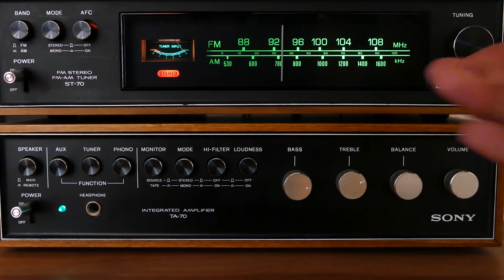We Read The Robb Elementary Report Verbatim About What Happened In Uvalde and Why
Your Heard Tell for Monday, July 18th, 2022 is a special edition. With the release of the Texas legislatures intial report on the Robb Elementary School shooting in Uvalde, TX, we turn down the noise and read from the report verbatim, with limited commentary, so we have the information on what really happened.